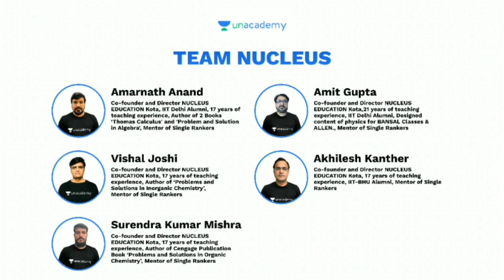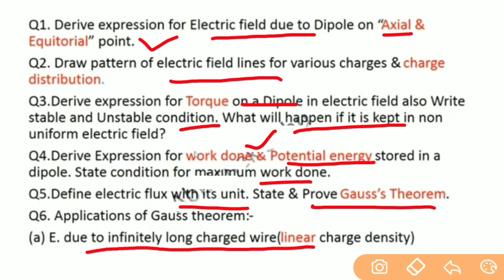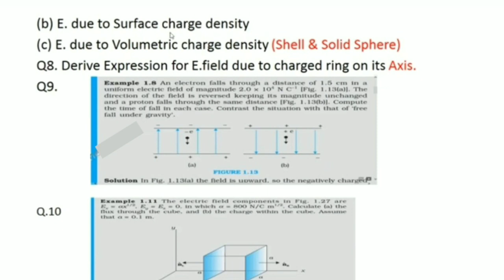CBSE Board Exam 2021 - Physics Top 10 Important Question form First Chapter / Important Questions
CBSE Board Class 10, 12 Exam Date Sheet 2021 LIVE UPDATES: Exam from May 4, check entire schedule
CBSE Board Class 10, 12 Exam Date Sheet 2021 Live Updates: In 2020, exam schedule was of 45 days, however, in 2021 exam schedule is of 39 days. Accordingly, six days less is taken to conduct the exams in 2021. However, the board claims to have given "sufficient" time between exams of two main subjects to help students prepare
In 2020, exam schedule was of 45 days, however, in 2021 exam schedule is of 39 days. Accordingly, six days less is taken to conduct the exams in 2021. However, the board claims to have given “sufficient” time between exams of two main subjects to help students prepare.

Due to the pandemic, the syllabus for both class 10 and 12 exams has been reduced by 30 per cent. Further, board exams will have 33 per cent internal choice questions. The schools will conduct the practical exams from March 1.